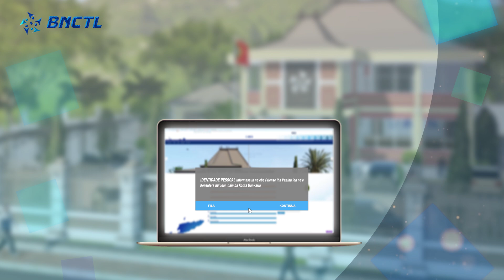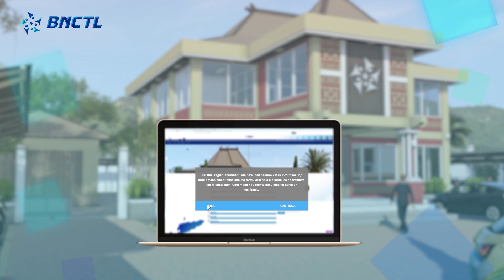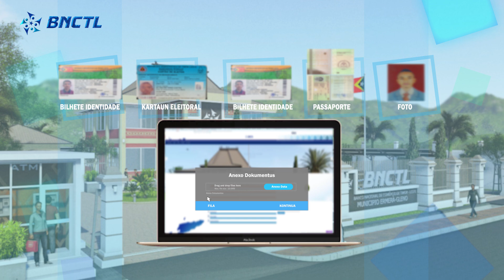Individual Opening Account Online